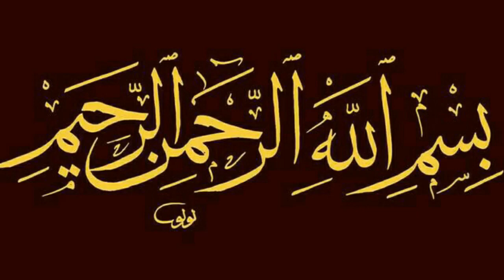Youm e Ashura ki Namaz | 10 Muharram ki 4 Rakat | Muharram Ul Haram ki Namaz Ka Sabot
Is video men 10 Muharram Ul Haram ki makhsos namaz Jo Mashhor w Marof he uski Shari Hesiat par bat krenge Kia wagia iska hadees se sbot hai
Dosto Aap video ko dekhiega or achhi lage to laike Kijiyega share Kijiyega or Aap Ka agar koi sawal ho to comment bhi kr sakty Hain. Men Aap ke Comment Ka reply Deny ki poori koshish kronga_

1 Muharram Ul Haram Ka makhsos Wazifa
2 Yuome ashura ki makhsos namaz Ka Shari sbot
3 10 Muharram Ul Haram ki makhsos namaz ki Haqiqat
4 Ashura ke din 4 Rakat namaz sabit hai
5 Muharram ki 10 Ko khasosi namaz padhna
6 Shariat ki roshni men Muharram Ul Haram ke fzail
7 Muharram ki Makhsos Ibadat Ka saboot

Story of Hazrat Ibrahim [A.S] || qurbani Ibrahim As | Ibrahim Aur Ismail a.s ka Qisa In Urdo

Ashra zilhajj - Zil Hajj ke Pehle 10 Dino Ki Fazilat Aur Unme Krnewale Aamal | By Muhammad Alvi

History of Namaz | kis Namaz ki Ibtida | kis Moqa Par hoi kon Sy Nabi Ny konsi Namaz kab ada farmai

Namaz ka Sahi Tariqa | namaz ki galtiyan | Aamaz ko sahi kren | نمازکی دو غلطیاں درست کریں